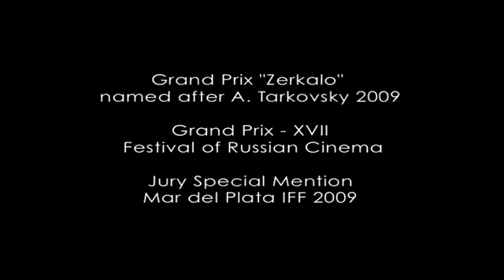A ROOM AND A HALF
Russian film that's a unique journey to the earlier life of Nobel Prize winning Russian poet Joseph Brodsky. A perfect blend of different styles - fiction, animation and historical footage - creates an unforgettable atmosphere, smoothly intertwined with one another in a highly original manner. Directed by Andrey Khrzhanovskiy.